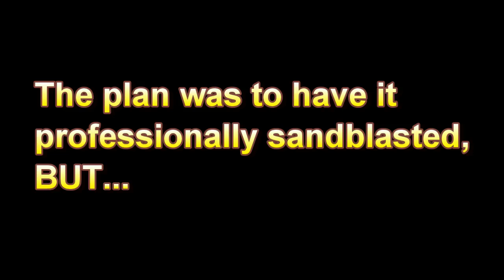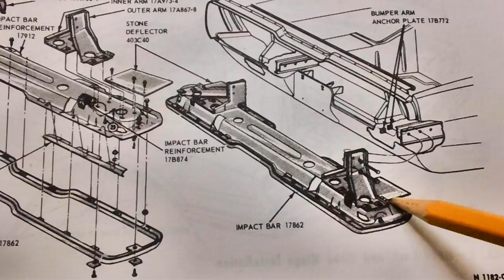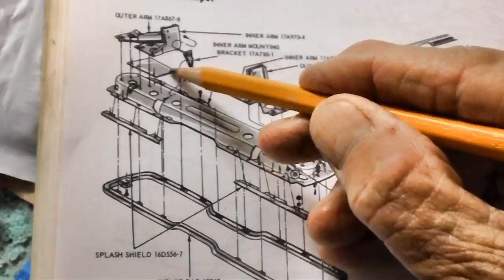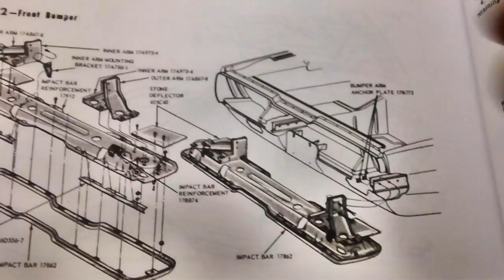1966 Ford Thunderbird repair and refurbishment ( Part 101) More tail light work.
catching up on some back video segments...and a mystery is afoot.